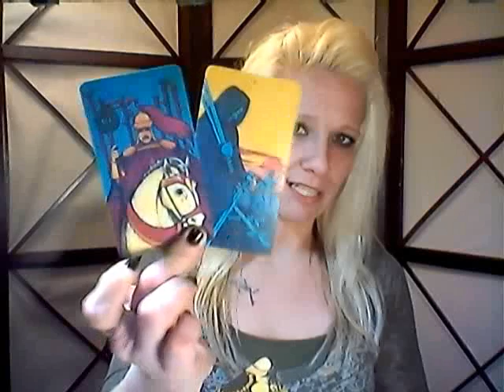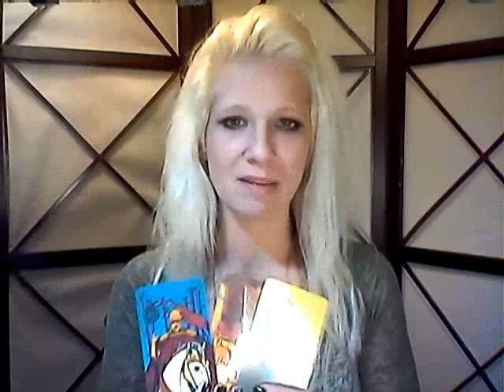GEMINI ABOUT YOUR READING...FEB 15-28TH 2019